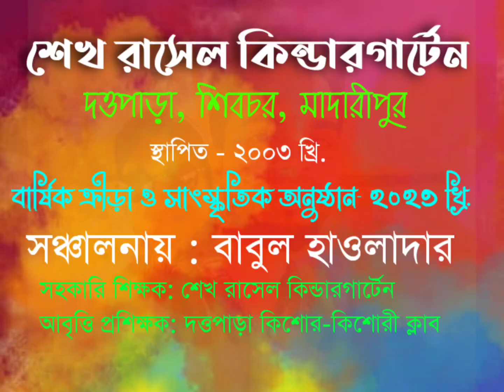মুক্তিযোদ্ধার মা || অভিনয়ে, সামিরা খান